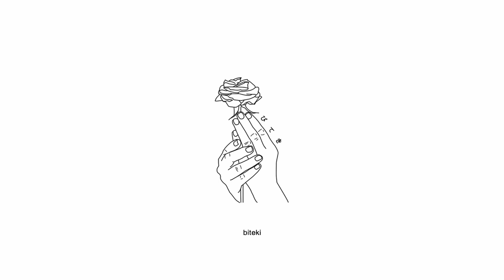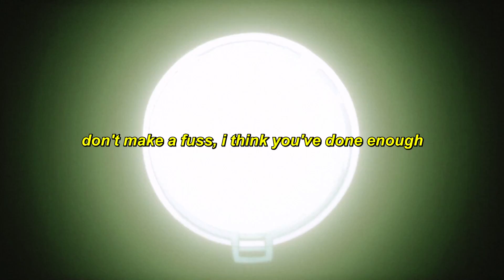Internet Girl - dumb party [Lyrics / AMV]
Produced by Matthew Burgess & James ‘Griggs’ Smith

Visuals:
Monogatari Series

Lyrics:
baby
i promise you're the only one
i don't talk to anyone
my friends don't like it when you come around
i don't care, it's not enough
you know it's all alright

it's just a dumb party
go f*ck yourself
don't call me next time
at least you would probably go find another
another heart

oh, what's up?
you're acting so different
i thought you had a lot to say
i hear it from them anyway
i swear i'm stuck inside the mess you made
i know that you hate me, you don't love me, but i love you all the same
love you all the same
if they talking sh*t about me, would you come and tell it to my—
tell it to my face?
i don't feel the pain

please stay, i'm sorry
but my friends don't understand why you keep coming 'round
don't make a fuss, i think you've done enough

go f*ck yourself
another heart

Sad Anime Girl AMV Sad Alternative Rock Song